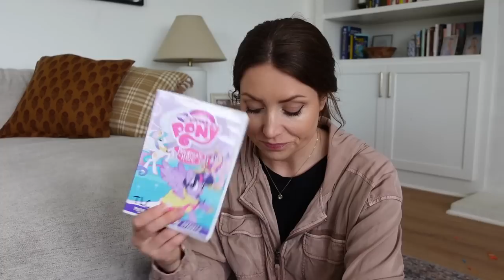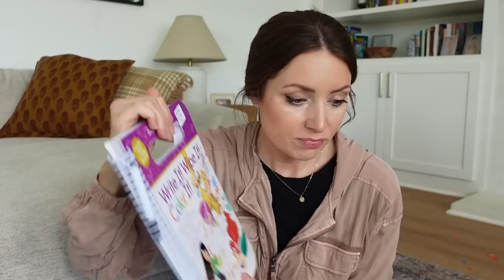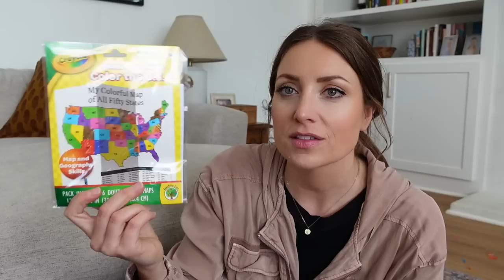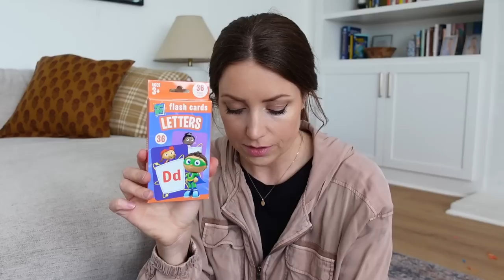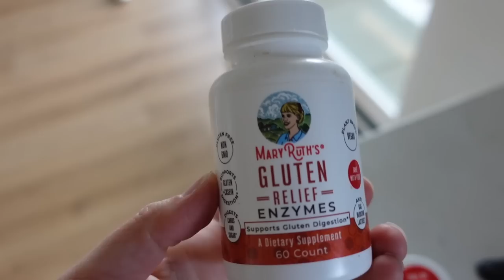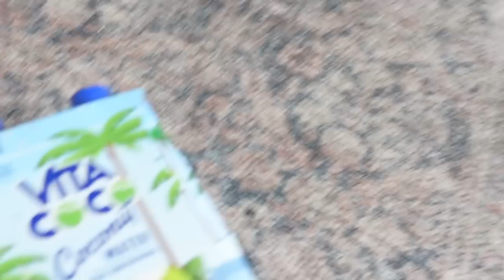Prepping for our Cross Country Road Trip! Plus Makeup Organization | Kendra Atkins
Hey guys! Sharing what our road trip plans are in today's video along with a little makeup organization. Leave some comments on places to stop along the way!

Prepping for our Cross Country Road Trip! Plus Makeup Organization

|PREVIOUS VIDEOS|

Hi everyone! My name is Kendra and I create videos to help motivate you in different aspects of your life. I am a mom to identical twin girls who are 6 and a little boy who is 3! I hope all of my content can serve you in some way. Whether that's entertainment, encouragement or just to feel like you have someone who knows what you are going through. I am a stay at home working mom and going through all the same things all of us moms go through! Thanks so much for stopping by and I will see you soon!

|SOCIAL LINKS|